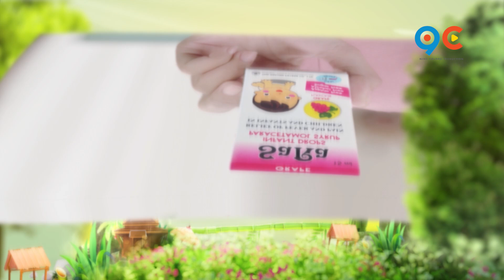កម្មវិធី កំប្លែងចៅលោកតា Ep14 (Trailer)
និយាយញាប់ដូចម៉ាស៊ីនដេរមិនឱ្យទំនេរមាត់ ពីតារាកិត្តិយសពូណុយ នឹងចូលមកប្រថុយពោលពាក្យផ្លែផ្កាជាមួយកញ្ញាដួងកែវ នៅក្នុងកម្មវិធីកំប្លែងចៅលោកតា នៅថ្ងៃសៅរ៍សប្តាហ៍នេះ តើកំប្លែងសើចយ៉ាងណា? សូមរង់ចាំទស្សនាទាំងអស់គ្នា 🤣